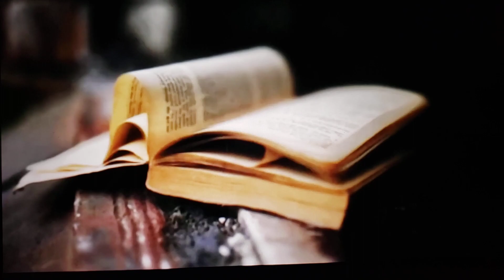Thà Như Giọt Mưa -Tom Nguyen [Thơ:TS NguyễnTất Nhiên'68|Nhạc:NS Phạm Duy'70|Bruce Đoàn Kara.]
*Ca khúc Thà Như Giọt Mưa" được cố nhạc sĩ Phạm Duy (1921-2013) sáng tác và phổ nhạc từ bài thơ mang tên "KhúcTình Buồn" của cố thi sĩ NguyễnTất Nhiên (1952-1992) từ đầu thập niên1970, và hầu như ngày nào cũng được phát sóng trên Đài phát thanh Sài Gòn trong một thời gian khá dài mà đa số người nghe là giới học sinh -sinh viên đại học đặc biệt yêu thích ca khúc này vì nó rất phù hợp cho giới trẻ, ngoài ra họ còn mua, chép và chuyền tay nhau với tất cả sự thích thú và hồn nhiên vốn có của tuổi trẻ thời bấy giờ.../Bài thơ "Khúc Tình Buồn" đã được thi sĩ Nguyễn Tất Nhiên viết vào năm 1968 (biến cố Tết MậuThân) lúc ông mới 14 tuổi để tặng riêng cho cô bạn học tên là Duyên khi cả hai cùng theo học tại trường trung học Ngô Quyền ở Biên Hòa, và tình cảm của nhà thơ NguyễnTất Nhiên đối với Duyên cũng chính là nguồn cảm hứng để ông tiếp tục sáng tác những bài thơ nổi tiếng một thời chỉ để riêng tặng cho cô./Karaoke made by U-SING-ALONG (in the style of Bruce Đoàn)./Cover by Tom Nguyen Kara.( TNK CLASSIC).